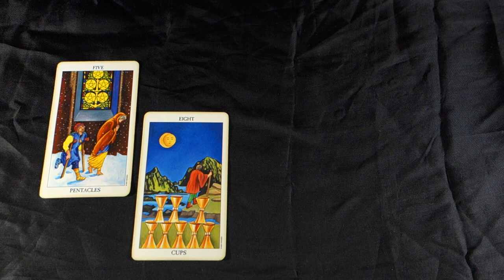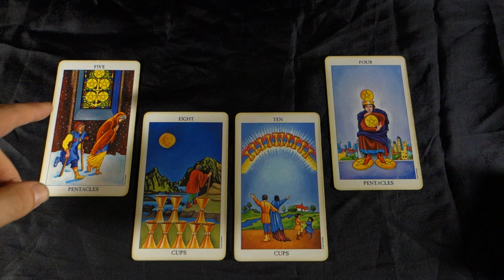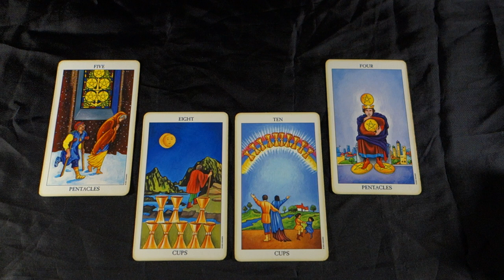VIRGO - WHAT TO DO WHEN THEY DONT FEEL THE SAME WAY AS U Virgo Weekly Tarot Reading June 11-17 2018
VIRGO - WHAT TO DO WHEN THEY DONT FEEL THE SAME WAY AS U Virgo Weekly Tarot Reading June 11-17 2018 for all Virgo Sun Signs, Virgo Moon Signs and Virgo rising signs. For more about me, my services and specials check out my